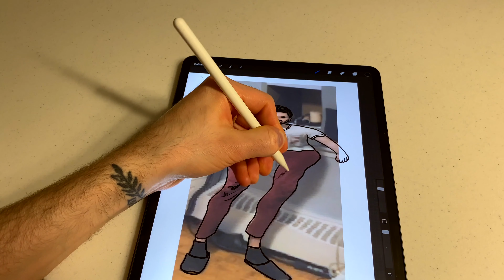Ceramic Cow Skull Art Project – 24 Hours in 7 Minutes Process Video (Home Decor)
Super fun project for a friend!
Currently open for commissions.

Original track created for this video by my cousin.